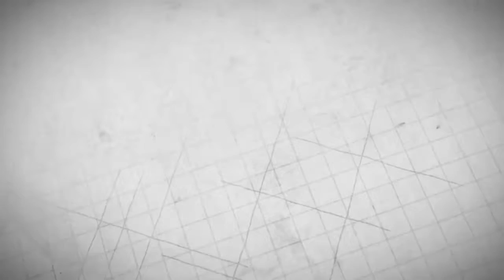Storytelling in healthcare HD